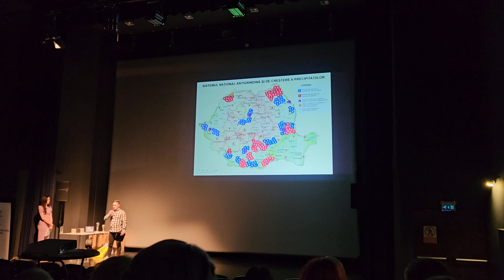Raw Meteo - Editia II - 2024 - Cluj Napoca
Aseara, 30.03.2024, am avut ocazia sa particip prima oara la editia a doua, RAW Meteo , la Cluj. A fost frumos.
Ce face Raw Meteo? Este un concept frumos ce a luat nastere destul de recent in Romania, datorita fenomenelor meteo severe ce au aparut si la noi. Pe langa faptul ca acest concept strange fotografi amatori si profesionisti, tot acest grup impreuna cu inca altele enumerate mai jos, predau cumva educatia meteorologica. Poti invata prin aceste grupuri si organizatii de la noi din tara, o multime de informatii interesante legate de fenomenele meteo. E frumos si sunt recunoscator ca am reusit sa dau de aceste grupuri si oameni minunati, cu aceasta pasiune si energie de a crea aceste lucruri. De asemena, Raw Meteo, va folosi fotografiile si materialele stranse in scop stiintific, pentru a putea indentifica mai usor tot ce tine de aceste fenomene meteo.
Multumesc ca existati. Am sa las si clipul de prezentare Raw Meteo mai jos, care mi se pare super frumos realizat.

RAW Meteo e aici!!!
Furtuni România - Official Meteo Group
Furtuni România - Prognoze, avertizãri şi analize meteo
Severe Weather Alert - Salaj
Meteo NORD - EST
Asociația Fotografi Hai-Hui
Administratia Nationala de Meteorologie RA